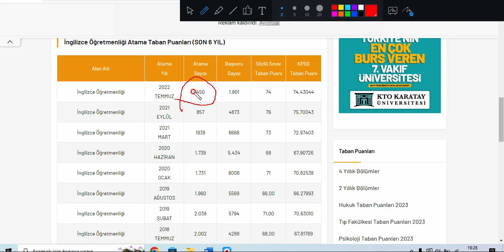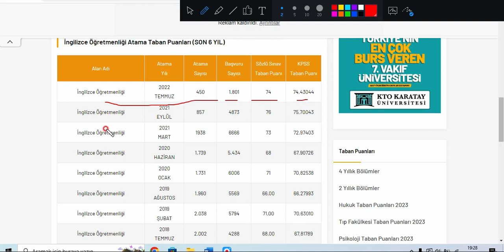İngilizce Öğretmenliği 2023 Kontenjanları Nasıl Olabilir? Eski Günlerini Görecek Mi?